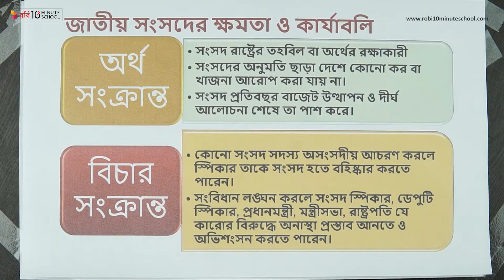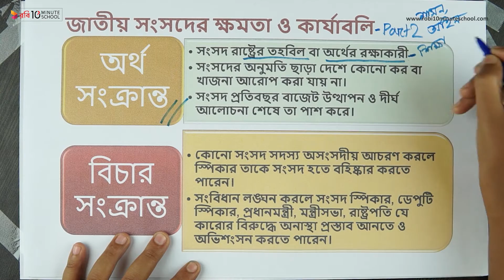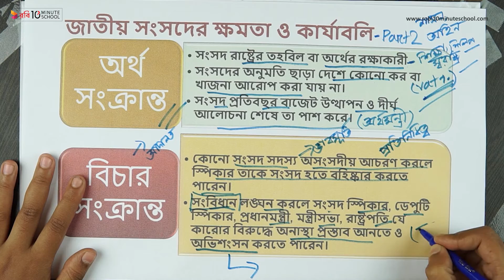০৬.৩৭. অধ্যায় ৬ : বাংলাদেশের সরকার ব্যবস্থা - জাতীয় সংসদের ক্ষমতা ও কার্যাবলি- পার্ট ০২ [SSC]